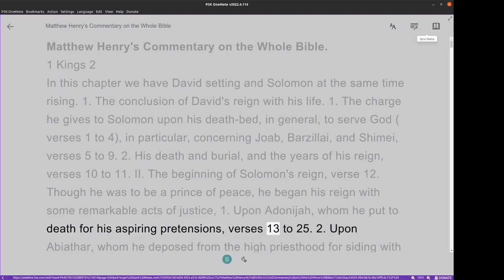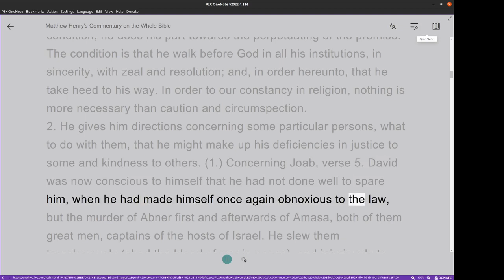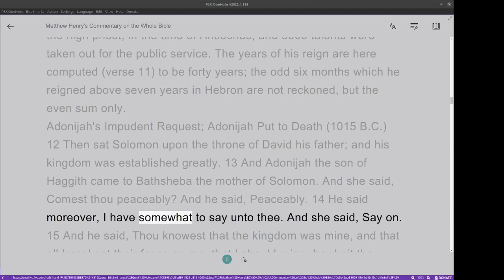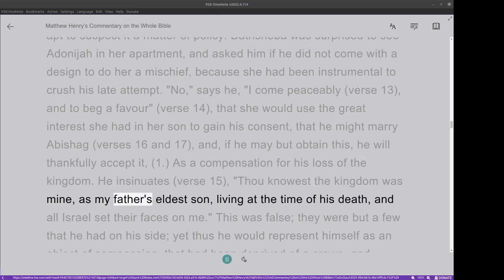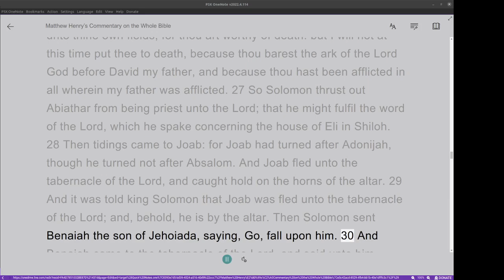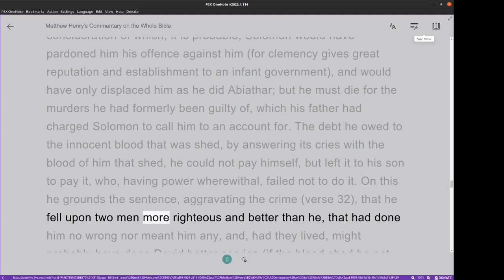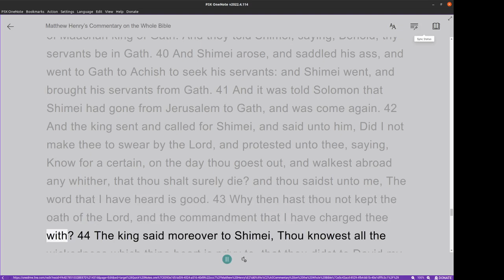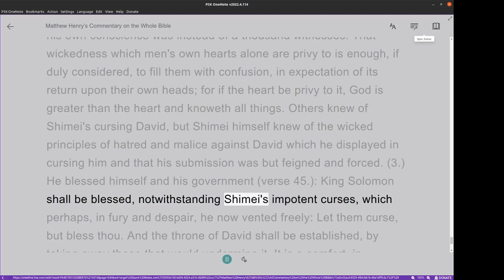Matthew Henry's Commentary on the Whole Bible. Audio produced by Irv Risch. 1 Kings Chapter 2